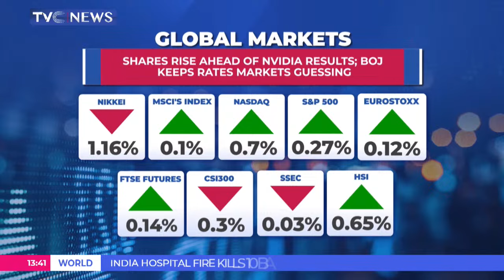India Assures Of Strengthened Partnership With Nigeria + More | News At 1PM